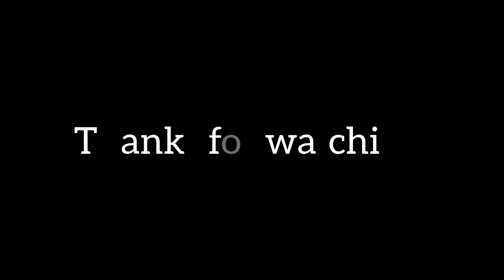Sesame Pancakes: A Hearty and Nutritious Breakfast Option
hello there and welcome back..